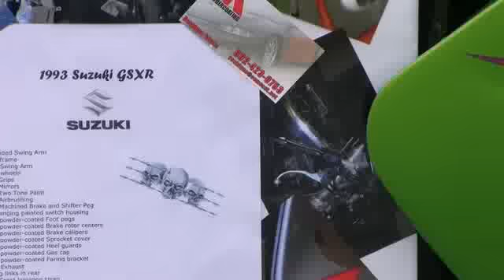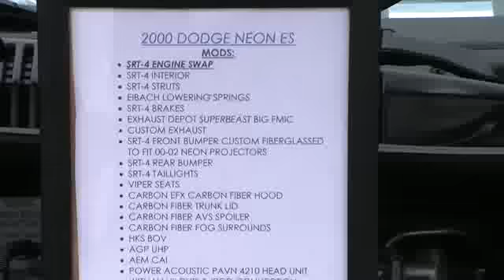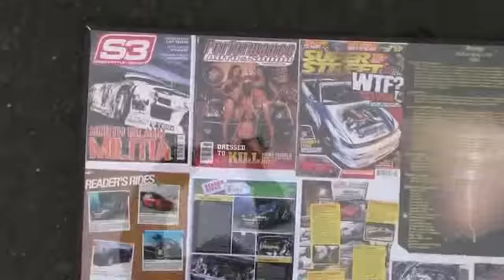video from nopi atco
just randomly walking around